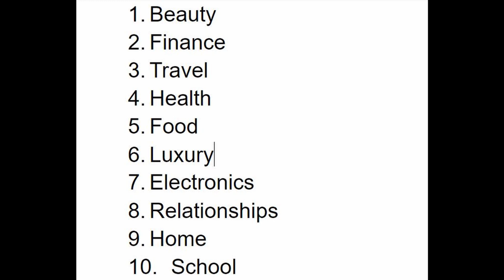Profitable Blog Niches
In this video I talk about some of the most profitable blog niches that can earn you the most amount of money this year.

DISCOVER IT CREDIT CARD $50 FREE BONUS
Apply now and use your card in the first 3 months to get a $50 Statement Credit.

SOFI MONEY|FREE ACCOUNT|$50 FREE BONUS
Join me on SoFi Money. You can save, spend, and earn interest—all in one account. Use my link to sign up and you’ll get a $50 bonus.

M1 Finance| $30 FREE
With M1, you can automatically invest in what you want for free. Try it today and get $10 to invest!